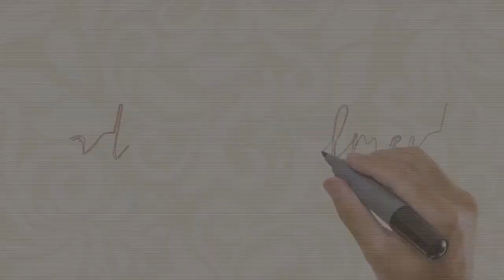Adalgisa Almeida - Placa de Textura em Cupcakes